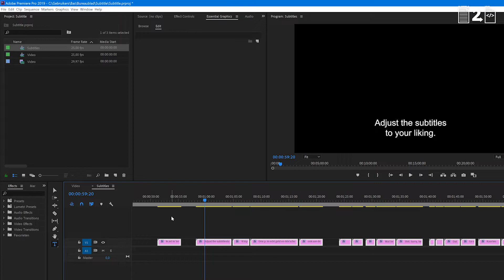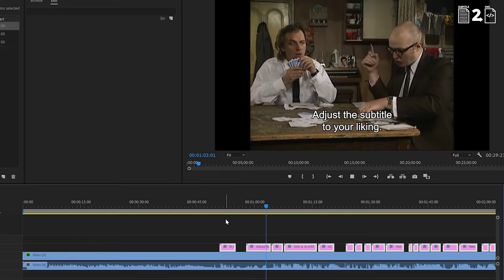subtitle2xml | Convert your subtitles to Adobe Premiere Pro CC Graphics!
Convert your subtitles to editable Adobe Premiere Pro CC graphics! With subtitle2xml you can save yourself a whole lot of work.

Instead of manually creating all titles in an NLE yourself, subtitle2xml does this for you. Just import a subtitle file, and export it to an xml file. This file can be imported in Adobe Premiere Pro CC, and be overlayed on the timeline you want to give subtitles. You can even change them on the fly if you need to!